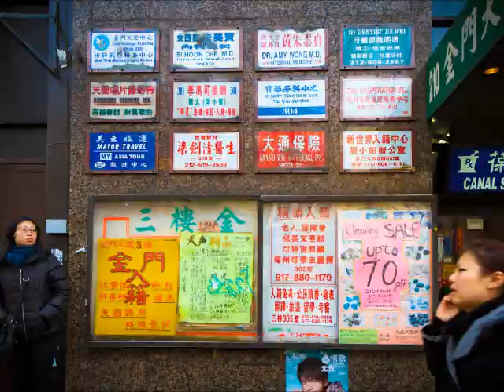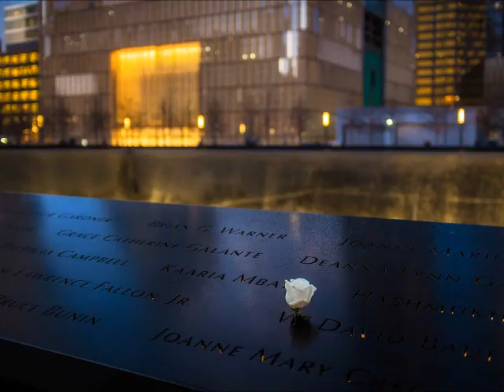"Élan vital" Goran "Gosha" Agdur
Composition & Piano Live :
 ”Élan vital” (”Livssprånget” ) : Göran Agdur